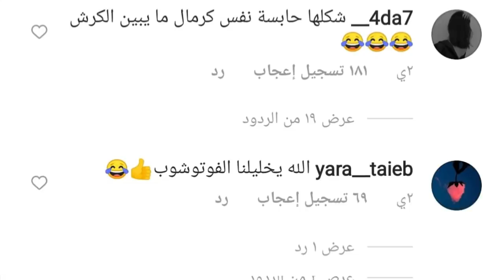فضيحة بيسان اسماعيل وامها وعاجل انضمام يارا لفريق فافانابولي ورد نور مار وقمر مار صدمه !!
برومو جواني فجروه جيش مملكة القصصص
License